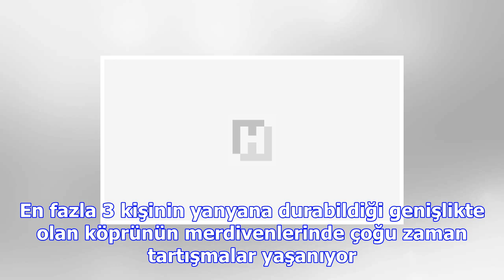Metrobüs durağında kalabalık çilesi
Vatandaşlar durağa girebilmek için köprünün yarısında sıraya girmek zorunda kalırken durağa girebilm...